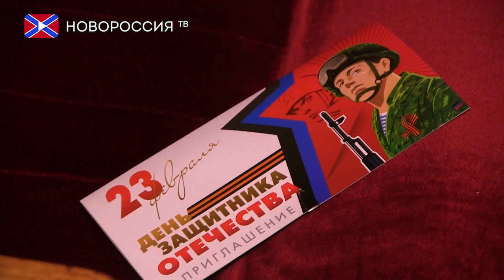История даты 23 февраля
Сейчас 23 февраля мы отмечаем День защитника Отечества, который раньше назывался Днём Советской армии и Военно-морского флота. Мы поздравляем всех мужчин, поскольку все они наши защитники! Вот, пожалуй, и все, что большинство людей знают относительно истории этого праздника. Но при желании информацию найти не сложно. Так обратимся же к истории.
Истоки праздника следует искать в 1918 году, поскольку именно в этот год были подписаны декреты о создании Рабоче-крестьянской Красной армии и Рабоче-крестьянского Красного флота. Однако ни один из этих декретов не был подписан 23 февраля, поскольку Красная армия была создана 28 января, а флот 11 февраля.
Однако,в 1922 году выходит  Указ о торжественном праздновании 23 февраля четвертой годовщины рождения Красной Армии. И с тех пор уже ежегодно 23 февраля отмечался большой всенародный праздник.
Начиная с 1946 года праздник стал называться Днём Советской Армии и Военно-Морского Флота. Но уже в 2002  переименовывается, и 23 февраля начинает именоваться просто Днём защитника Отечества, и с того времени становится официальным выходным.